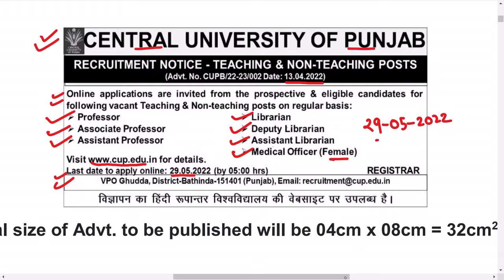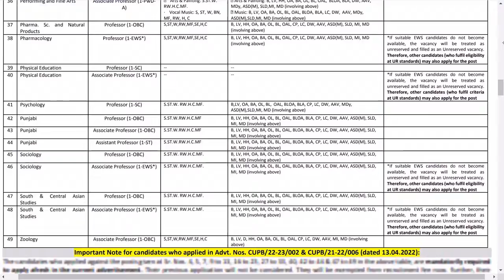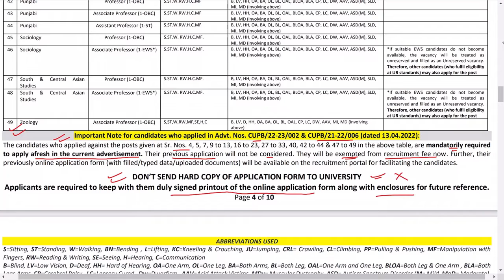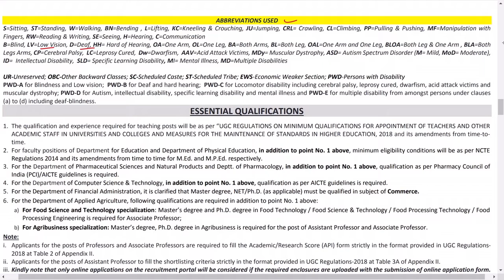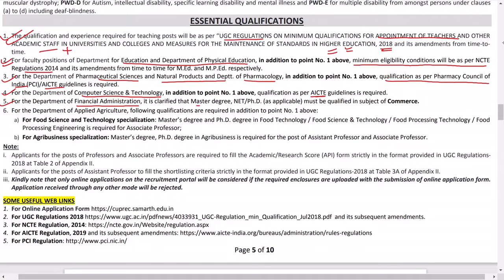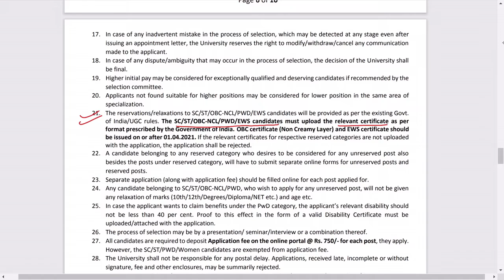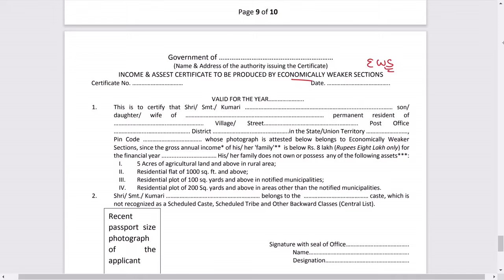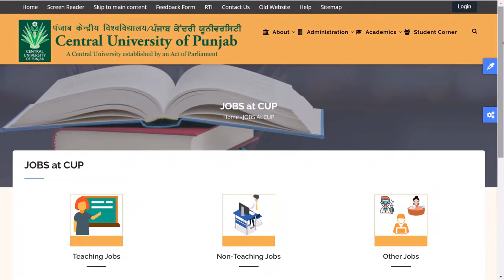ASSISTANT PROFESSOR VACANCY || Central University of Punjab Recruitment 2022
Do check the qualifications and important instructions before applying.
The last date to apply is 29-may-2022.